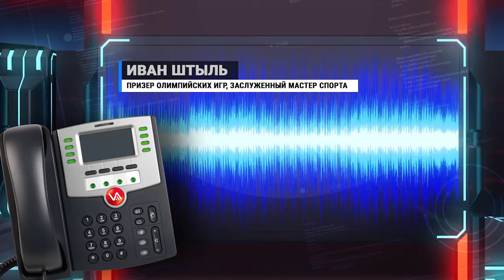Четыре «золота», одно «серебро» и две «бронзы» выиграли приморские гребцы на чемпионате России.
Гребцы из Приморья в очередной раз подтвердили свой высокий уровень – на чемпионате России по гребле на байдарках и каноэ в Москве они стали сильнейшими на четырех дистанциях, а еще на одной финишировали вторыми.